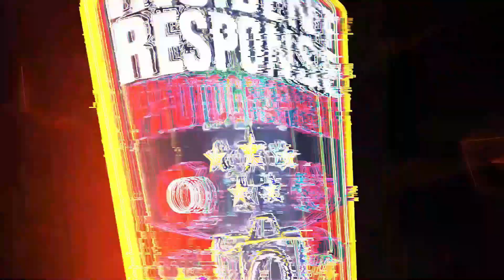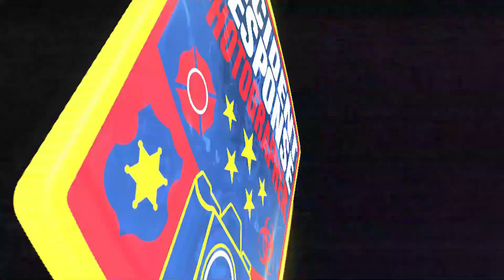Milwaukee Reckless Driving & Bad Drivers in March 2022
A compilation of reckless drivers and bad drivers on the streets of Milwaukee, Wisconsin during the month of March 2022. In this video, you will see drivers run red lights, drive down bicycle and parking lanes, disregard the posted speed limit and other violations. Video by Asher Heimermann/Incident Response.